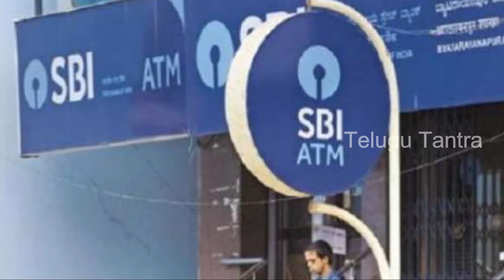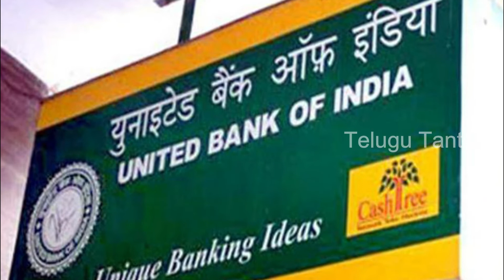Hdfc బ్యాంకులో డబ్బులు వేసే ప్రతి ఒక్క కుటుంబం తప్పక చూడాల్సిన వీడియో || Bank New Updates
Watch: Hdfc బ్యాంకులో డబ్బులు వేసే ప్రతి ఒక్క కుటుంబం తప్పక చూడాల్సిన వీడియో || Bank New Updates